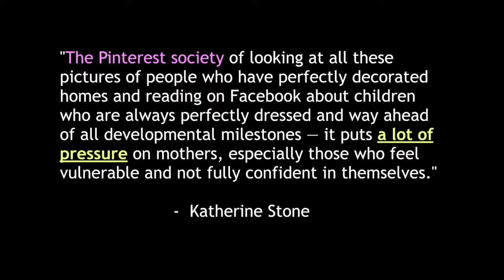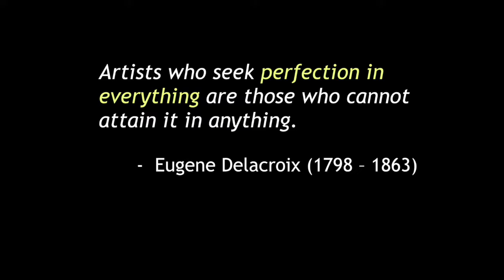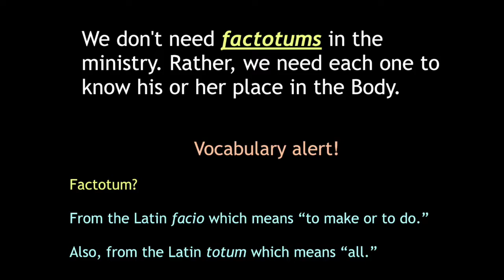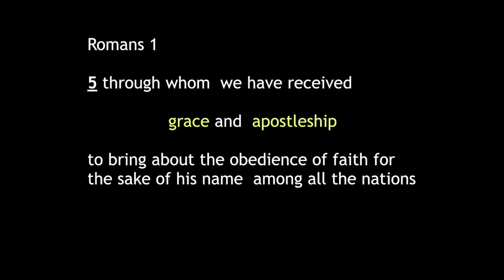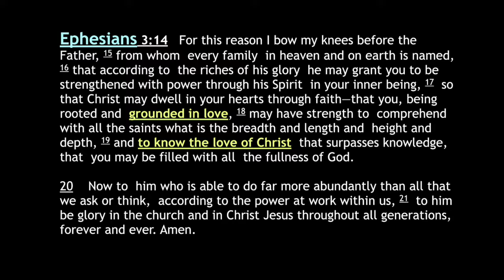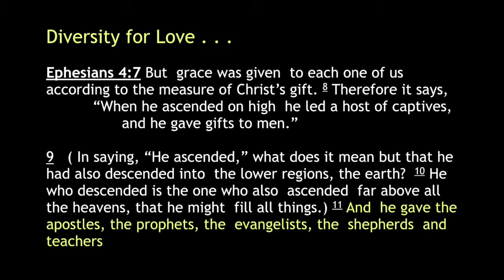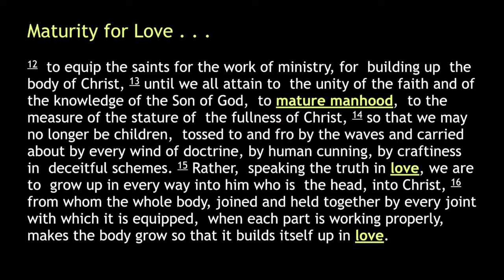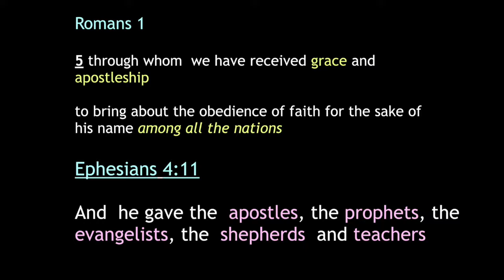Romans; Apostleship in Context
Kalama Nazarene
Sermon Series: Romans
October 22nd, 2017 - Pastor Paul Delashaw